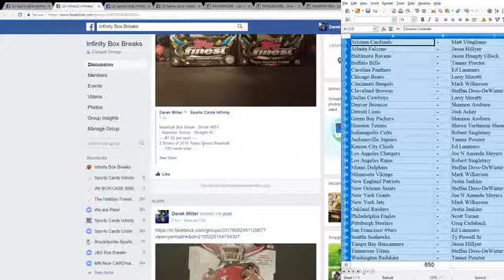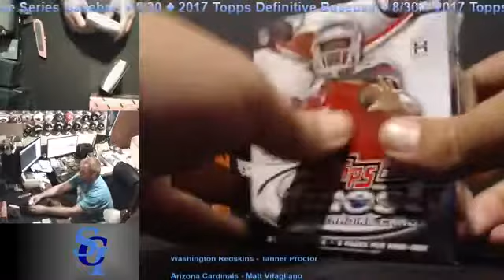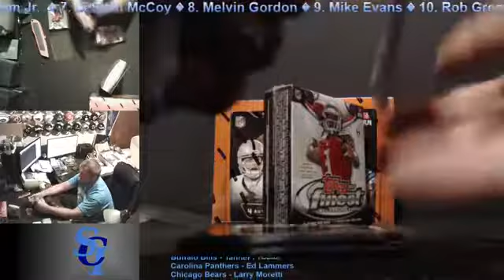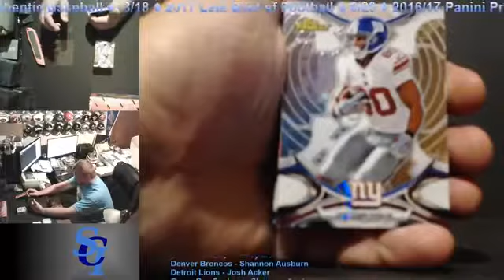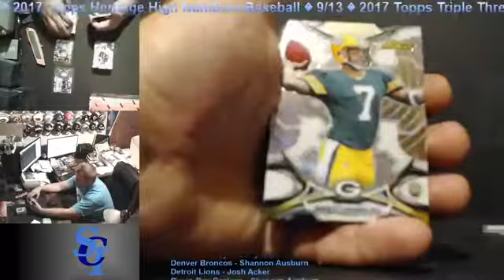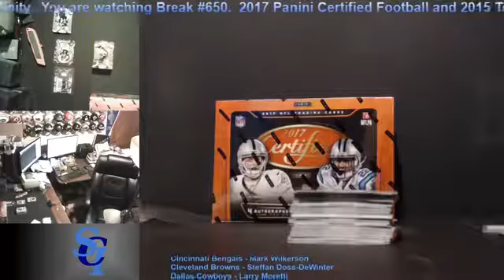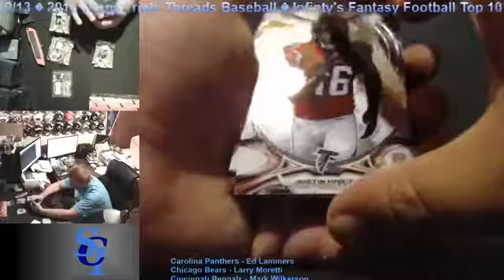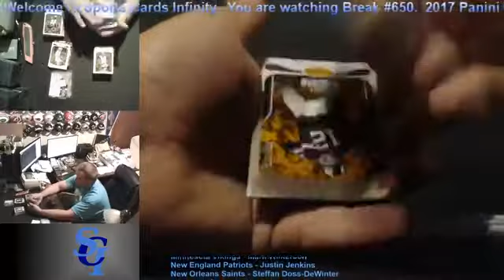Football Box Break #650 - 2017 Panini Certified Football